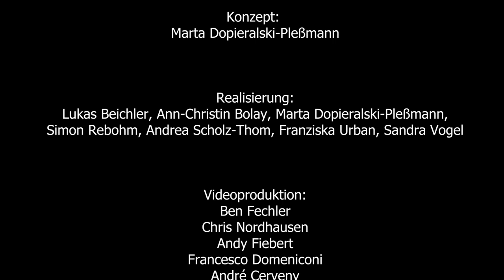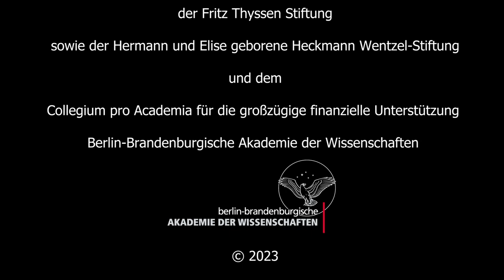Aufklärung 2.0 – Eröffnung des Salon Sophie Charlotte 2023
Aufklärung über den Salon von Christoph Markschies (Präsident der Berlin-Brandenburgischen Akademie der Wissenschaften)